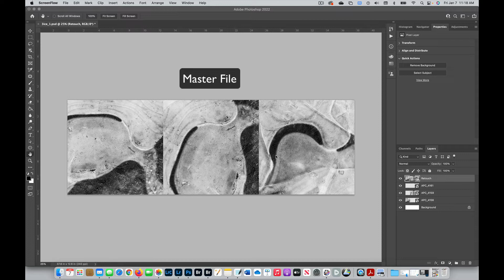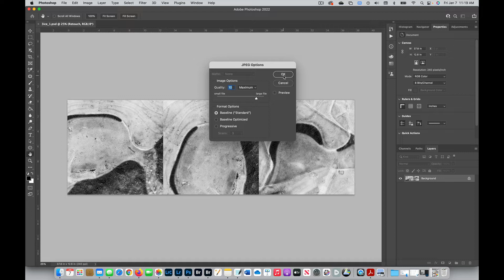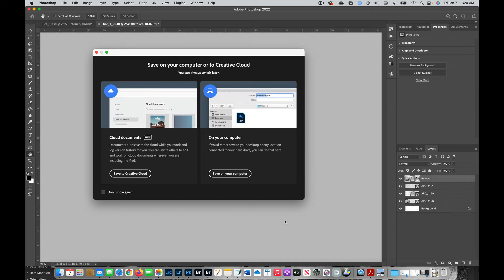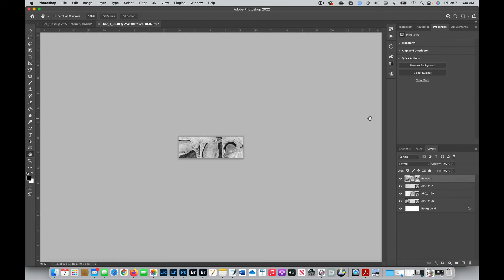Master File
What is a Master File?
A Master File is your edited full resolution .PSD image.

From the master file you "save as" and make a duplicate file for making a different size or format.

Never size your Master File and Save it. Keep this at its native size.